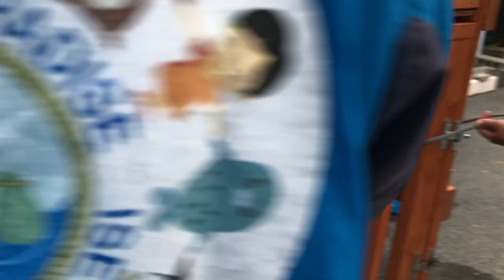【オットセイ】「エレナ」の嫁入り①（伊勢シーパラダイス／水族館）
伊勢シーパラダイスから那須動物王国へお嫁入が決まったオットセイのエレナちゃん。この日の為に沢山練習をしてきました。果たして無事出発できたのか？！